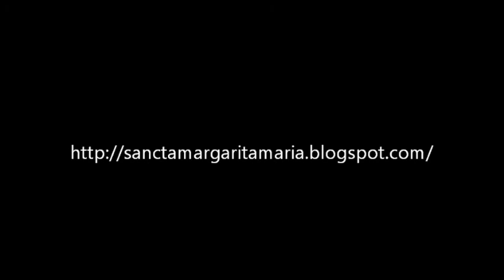Sermon: 6th Sunday after Epiphany (Feb. 13, 2011)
Sermon: 6th Sunday after Epiphany

Canon Jean Marie Moreau
Institute of Christ the King Sovereign Priest

St. Margaret Mary's Church